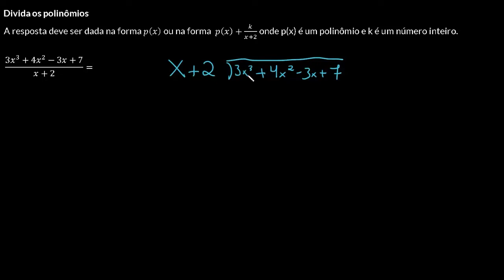Divisão de polinômios por expressões lineares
Como dividir (3x3;+4x2;-3x+7) por (x+2) usando divisão longa.